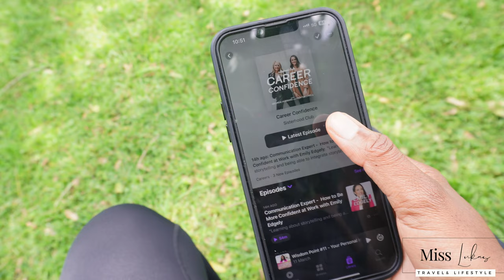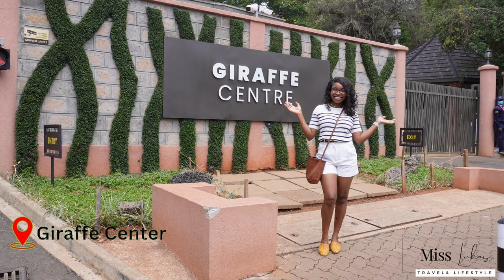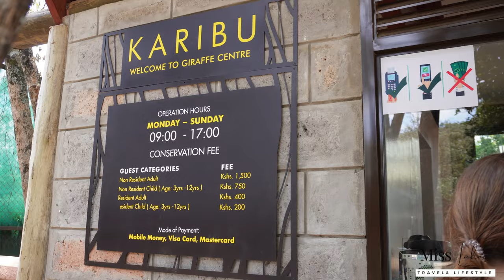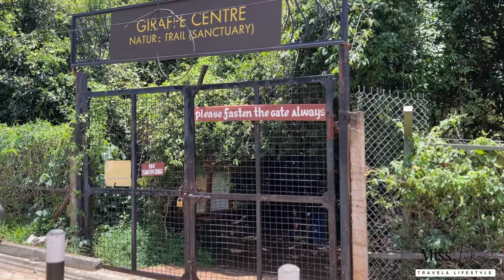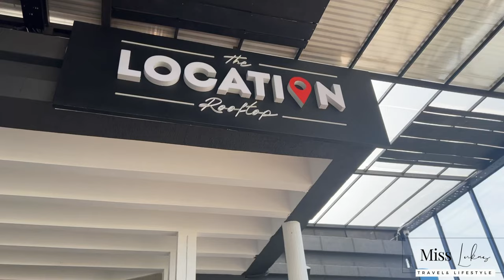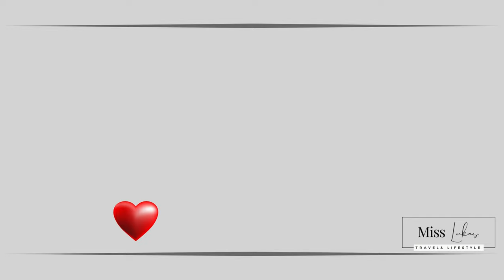Nairobi Vlog #2: Giraffe Center , Pottery classes , The Location rooftop & more Nairobi adventures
Hi y'all,
In this Nairobi vlog, I visited the giraffe center , chilled at a cool place called The Location rooftop and did a pottery class. Feel free to add these activities to your Nairobi itinerary.

Thanks for tuning in and see you next Friday! 🙌🔔

▷EQUIPMENTS:
Camera: Sony ZVE-10 and iphone 13 pro max
Editing Software: CapCut
Location: Nairobi, Kenya